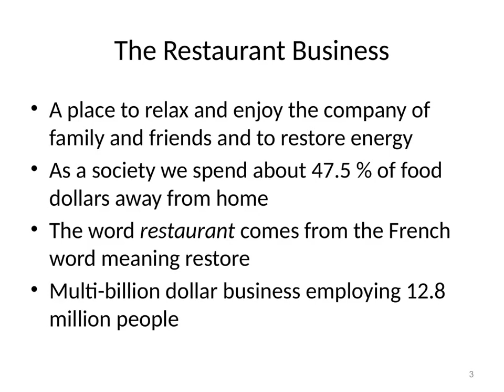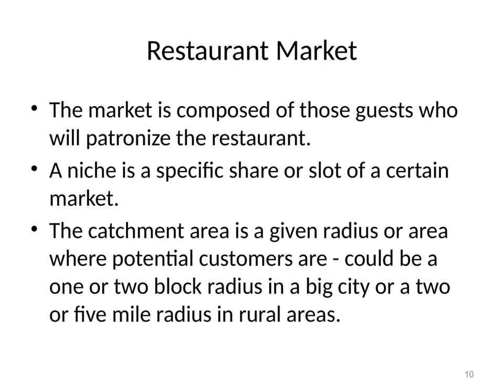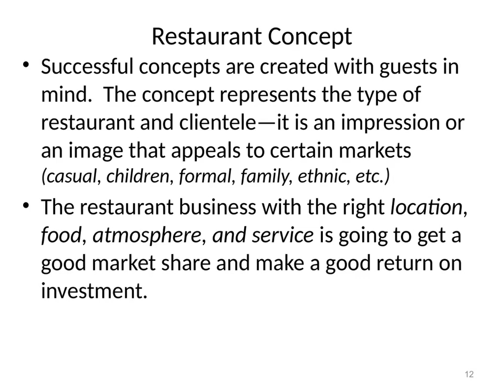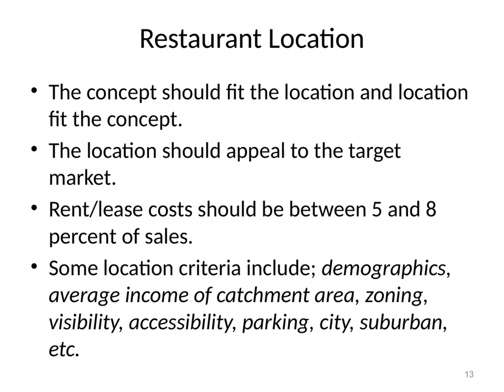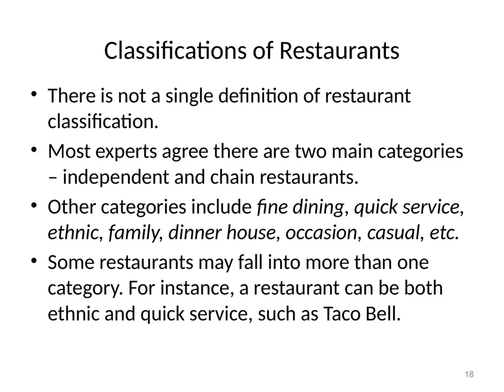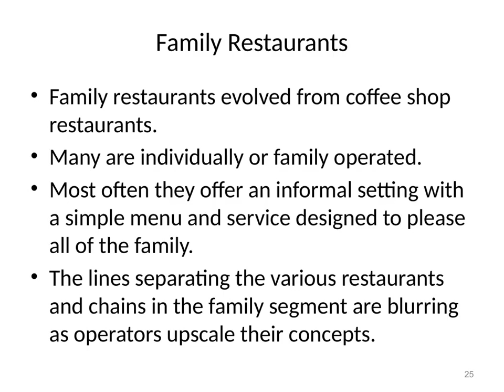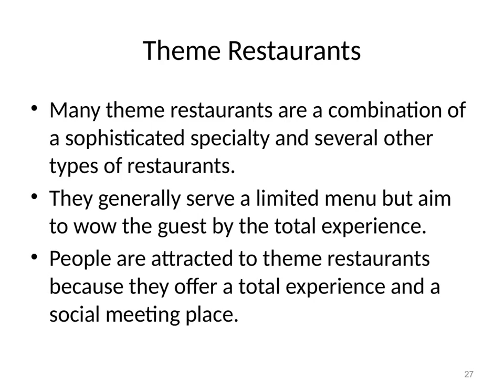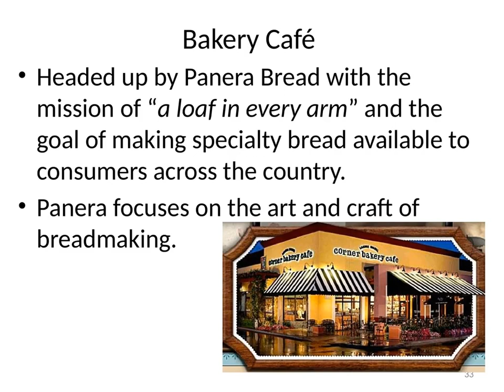Nirav Patel Hoboken - Introduction to Restaurant Business and Hospitality Services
Nirav Patel lives in Hoboken, New Jersey. He is an investor. He invests money in Hotel and Bar Business.